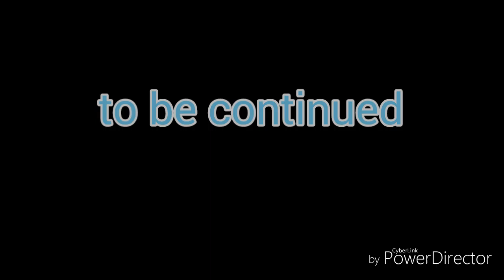Need for speed Most wanted